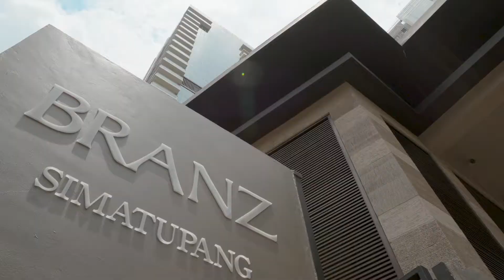BRANZ BSD 藍（インドネシア共和国バンテン州）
世界第4位の人口を有し、急速に経済成長を遂げるインドネシア。2018年10月、その首都ジャカルタの郊外で開発が進むBSDシティに、日本のマンションブランド「BRANZ」の海外第1号物件「BRANZ BSD 藍」が誕生しました。
住環境が良好なエリアに位置しており、多彩な共用施設を備え、環境にも配慮したコンドミニアムです。
入居後に長く快適に過ごしていただくため「ジャパン・クオリティ」の建物管理サービスもスタートしました。現地法人の社員たちが、日本とインドネシアの文化を融合しながら、新しい住まい方の提案に挑戦しています。